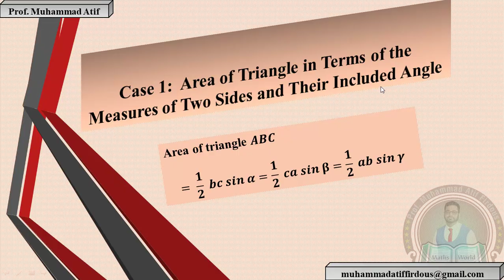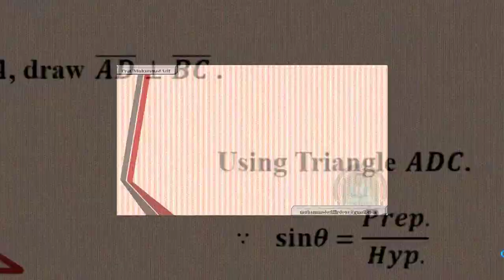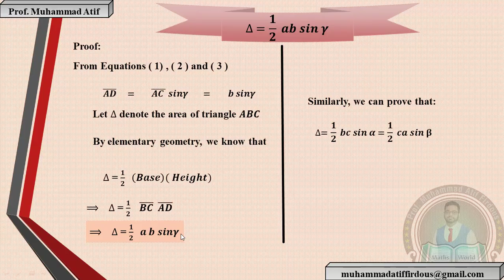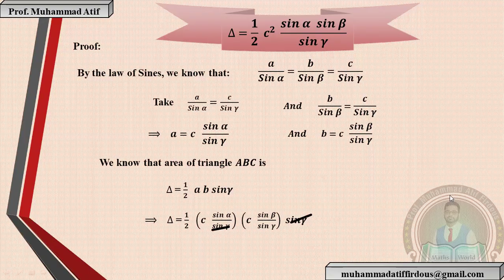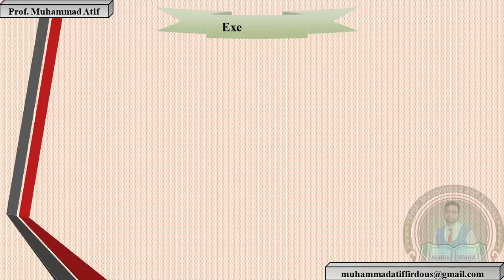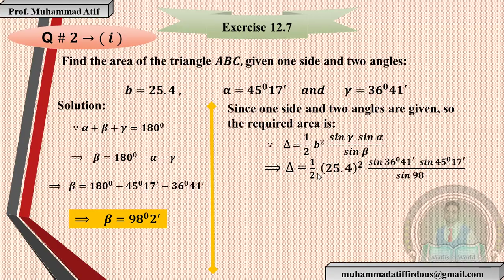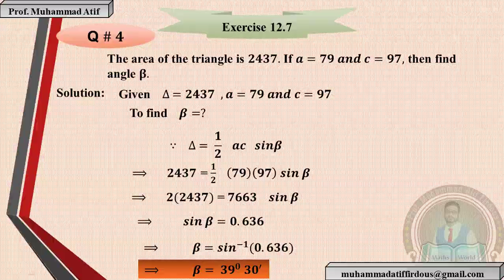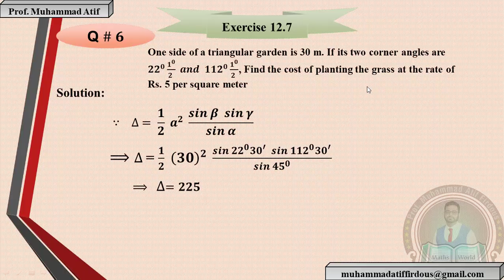EX 12.7 First Year by Muhammad Atif Firdous